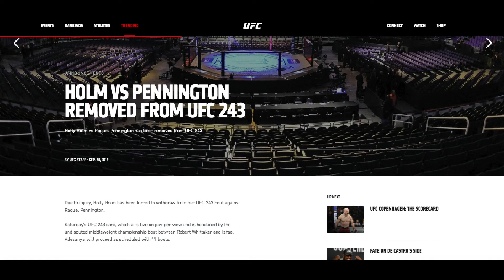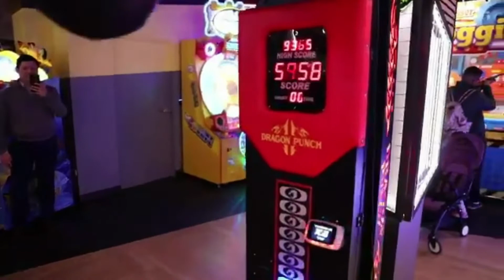Khabib Calls Out GSP?! | Covington / Usman Fight Confirmed | Whitaker Plays Video Games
Happy Tuesday, everyone. In this video, we cover:

Khabib commenting on GSP's instagram

Covington vs Usman Confirmed By UFC

Holm vs Pennington is Cancelled Confirmed by UFC

I make these videos for fun as I don't monetize any content posted here. Please support by liking and subbing!